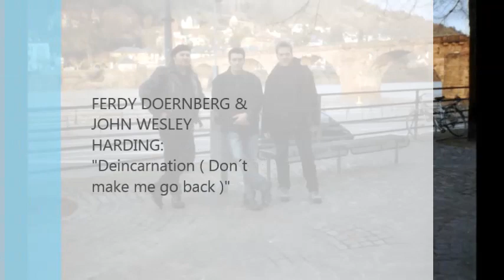Ferdy Doernberg & John Wesley Harding : "Deincarnation ( Don´t make me go back )"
taken from the album "...`till I run out of road" by Ferdy Doernberg
( Rebellion Records/Germany )

leadvocals : John Wesley Harding
leadvocals, guitars, keyboards, lap steel : Ferdy Doernberg
drums : Mike Terrana
bass : André Hort